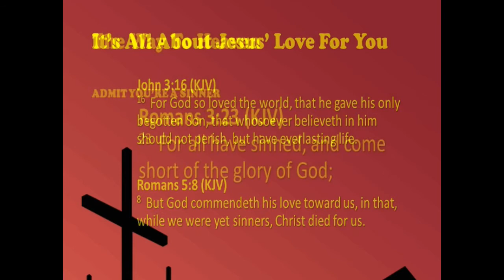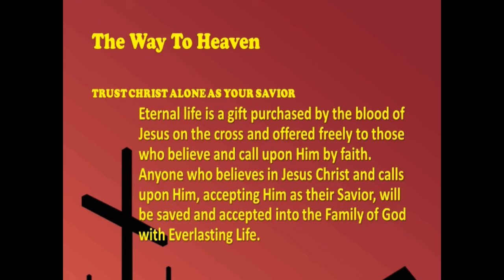"Hezekiah's Life Extended" June 16, 2021, Wednesday PM Bible Study, Book Of 2 Kings Series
Hezekiah was told by the LORD through Isaiah the Prophet to set his affairs in order because he was about to die!
WE SEE HEZEKIAH’S PROGNOSIS FROM THE LORD!  (Vs 1, 6-7)
HEZEKIAH WAS SICK UNTO DEATH!
Understand When This Was Taking Place.  (Vs 1a)
“In those days...”
This was happening in the same days we spoke of last week in Chapter 19 when HEZEKIAH was dealing with the siege of  SENNACHERIB’S army.
With HEZEKIAH and JERUSALEM being under siege, and him dealing with a serious illness, AND then having the bad news of his impending death delivered to him, he was probably feeling more than a little overwhelmed!
Now, last week we saw that the LORD fought the battle against the army of SENNACHERIB for him, but that had not taken place at this point!  (Vs 6)
Understand That This Was Taking Place In Spite Of The Spiritual Revival.
Even though HEZEKIAH had been a catalyst behind the Spiritual Revival in the nation of JUDAH, his nation was besieged by ASSYRIA, he still contracted this deadly illness,   and now he was being told by the LORD’s PROPHET ISAIAH to prepare for death because he was about to die!
Here is an important point for us to understand:  Even the godliest of the LORD’S servants in this world get sick and at some point die!
Being GOD’S child and even serving GOD does not exempt one from having to deal with oppression, sickness, and death!
Death is a DIVINE APPOINTMENT!  (Hebrews 9:27)
Job 14:1– “Man that is born of a woman is of few days, and full of trouble.”
Understand The Nature Of HEZEKIAH’S Illness.
Verse 7 indicates that HEZEKIAH’S sickness was associated with a boil of some kind.  We can’t be sure exactly what kind of boil it was, but it is very possible that he had a staph infection of some sort!
After all, the time that he lived in wasn’t known for great hygiene!
Understand The Message From The LORD To HEZEKIAH! (Vs 1b)
As HEZEKIAH lay on his sickbed, the PROPHET ISAIAH came to the king to give him a message from the LORD!
“Set thine house in order; for thou shalt die, and not live.”
This is a dreaded message that in our day is normally delivered by a medical professional to someone who has a terminal illness!  But here, the man of GOD delivered it to him!
(i.e. He was saying, “Do whatever you need to do to get prepared to die because death is coming!”)
WE SEE HEZEKIAH’S PRAYER TO THE LORD!  (Vs 2-3)
What We Are Not Told Here.
We are NOT told that HEZEKIAH took the matter of his illness to the LORD in prayer until AFTER the PROPHET ISAIAH delivered the message of death to him!
What We Are Told Here.
At this point in HEZEKIAH’S life, the LORD was ready to call him home, but HEZEKIAH wasn’t ready to accept the LORD’S plan and so he prayed to the LORD to REMEMBER HIS WALK AND HOW HE HAD DONE RIGHT IN THE SIGHT OF THE LORD!
And it says that HEZEKIAH WEPT SORE!
The implication is that he was asking for his life to be spared!
And we do see that in what we are told in the BOOK OF ISAIAH 38:9-22 in some words that HEZEKIAH wrote himself regarding this time in his life.
Isaiah 38:15– “O LORD, by these things men live, and in all these things is the life of my spirit: so wilt thou recover me and make me to live.”
WE SEE HEZEKIAH’S PROMISE FROM THE LORD!  (Vs 4-6)
ISAIAH didn’t even get out of the area of the palace before the LORD gave him an answer to HEZEKIAH’S prayer!
The LORD Said HEZEKIAH Would Be Healed Of His Illness!  (Vs 5)
The LORD Said HEZEKIAH’S Life Would Be Extended By Fifteen Years!  (Vs 6)
The LORD Said That He Would Deliver HEZEKIAH And JERUSALEM Out Of The Hand Of The King Of ASSYRIA.  (Vs 6b)
The LORD Told ISAIAH How To Treat The Boil.  (Vs 7)
WE SEE HEZEKIAH’S PROOF FROM THE LORD!  (Vs 8-11)
This sign of the sundial moving back ten degrees was given to HEZEKIAH for confirmation:
That he would be healed from his illness in three days time!
That the LORD would guard him and JERUSALEM from being overrun by the ASSYRIANS!
That the LORD would add fifteen years to his life!
We might think that the additional years that HEZEKIAH was given by the LORD would be a blessing!
But next week we are going to see that we really need to be careful what we ask the LORD for!  Because the additional fifteen years brought problems.
There can be a blessing in unanswered prayer or we should say when the LORD’S answer is “No!” to us!
Have you ever prayed for something where the LORD’s answer was “No!”
And years later come to find out how the LORD protected you in that answer?
Or maybe you prayed for something where the LORD let you have what you asked for and then later you wish HE hadn’t!
Be careful what you pray for!